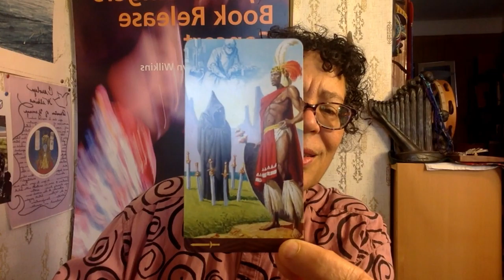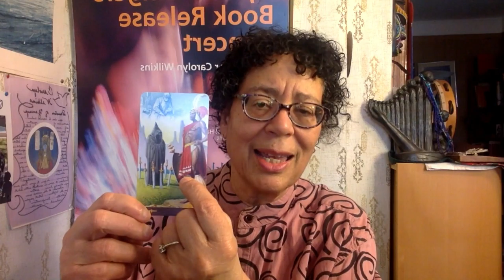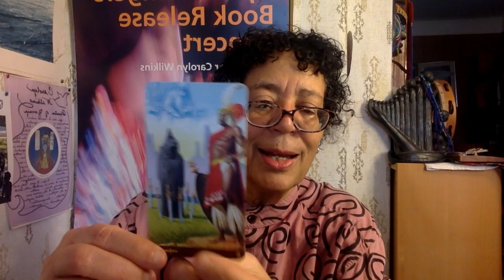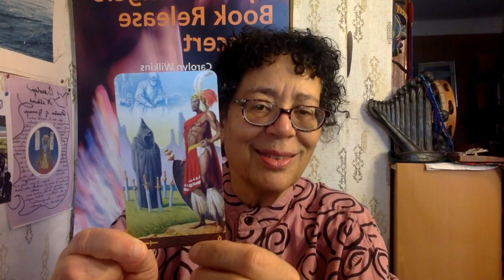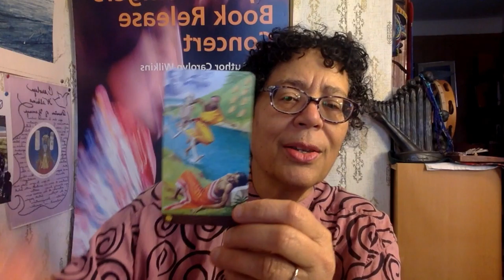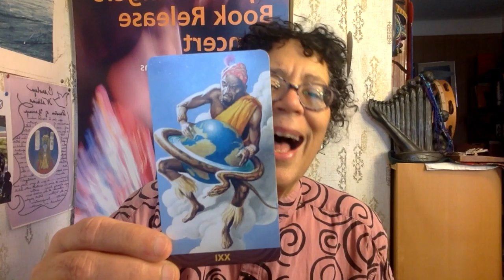Limin Mo - The Zen Mother Chef, Author and Painter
Twice a month, Carolyn interviews people exploring the intersection of art, human potential, and the Spirit within. Listen as psychics, artists, musicians and writers offer tips for tapping into the Creative Spirit.
Carolyn's guest for this episode is Limin Mo, host of the The Zen Mother Chef show on Facebook Live.  Join us for a discussion of cooking, spirituality and the joy of creativity.
Listeners can also write in to receive a Tarot mini-reading from Carolyn during the show.